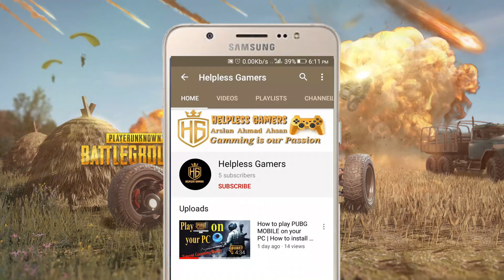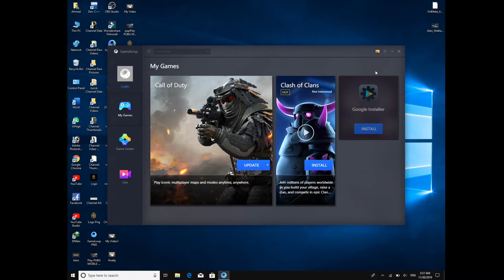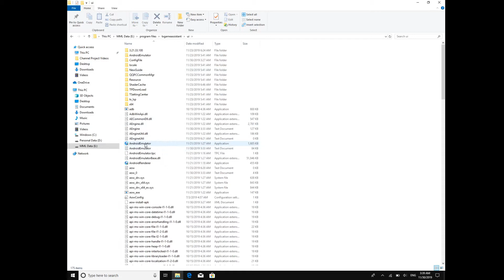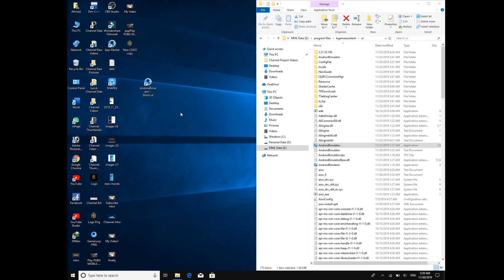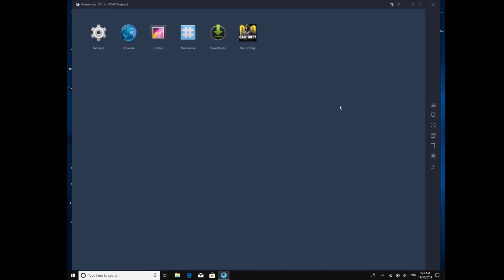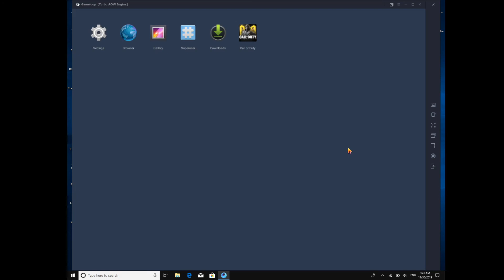How to Open Android Emulator in Tencent Gaming Buddy || Open Browser in GameLoop || Urdu/Hindi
Note:
  This channel has been changed from Helpless Gamers (Gaming Channel) to Toxim Tech (Tech Channel)...

Guys! Everyone was facing problem that they are unable to access Android Emulator in Tencent Gaming Buddy. In older versions, there was only an Emulator, from which we used to lunch our Applications & Games. But now, that Android Emulator is no longer available, now there is a Market named as GameLoop to download and Launch Games.
By this trick, you can get access direct to Android Emulator. This is very helpful in many scenarios. Especially when you are going to modify some special things, etc. By Launching Android Emulator, you can also access Browser 'n Settings, etc...

Folder Trees: 📂📂

01. Open "This PC"

02. Open "Last Drive"

(if there are two folders, named as "program files" and "Temp"; you are in the right drive. If not, explore all the drives to find these folders)

03. Open "programs files"

04. Open "txgameassistant"

05. Open "ui"

06. Open "AndroidEmulator" (with icon of GameLoop (Blue Circle))

07. Create a Shortcut of Android Emulator to your Desktop and name it as you wish

08. Enjoy Emulator :-)

▶How to Import PUBG MOBILE or any other Game from your Mobile to Tencent Gaming Buddy

   (for   Mobile)

   (Note: Technical Support is now available over this Mail)

00:00 Intro
00:38 Discussion
01:40 Getting access to Android Emulator
03:11 Getting Apps (Browser etc)
04:50 Outro

Open Android Emulator
Open Browser
Open Browser in Gameloop
Open Browser in Tencent Gaming Buddy
Open Settings in Gameloop
Open Settings in Tencent Gaming Buddy